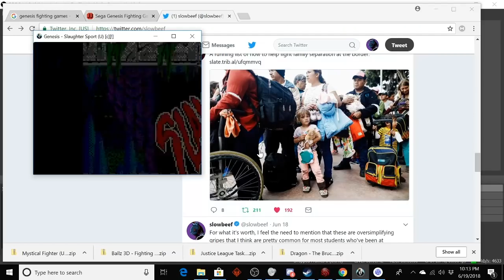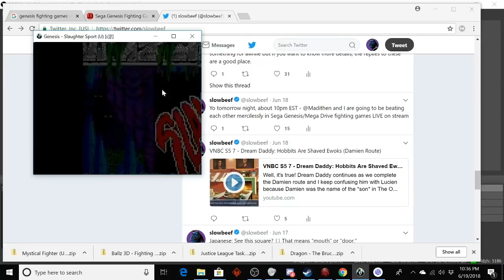Madi and Beef's Fight Palace: Tongue of the Fatman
Madithen and I decide to Parsec it up and play same Genesis/Mega Drive fighting games starting with Tongue of the Fatman: a weird PC game that got a Gen/MD port for reasons and it is surprisingly not great. I guess not that you were expecting much with the title.